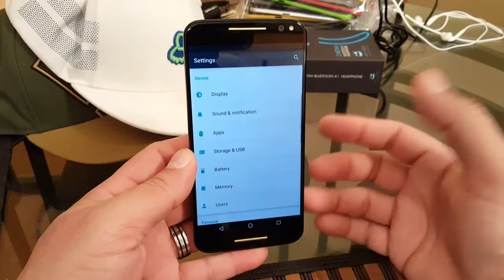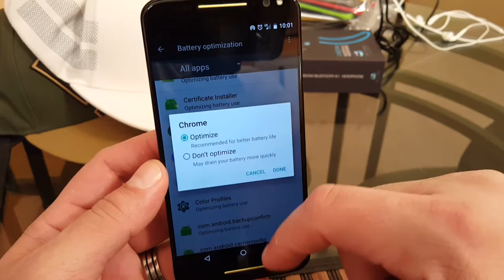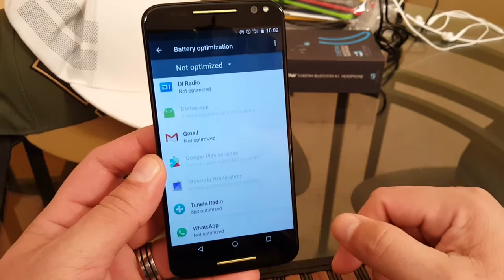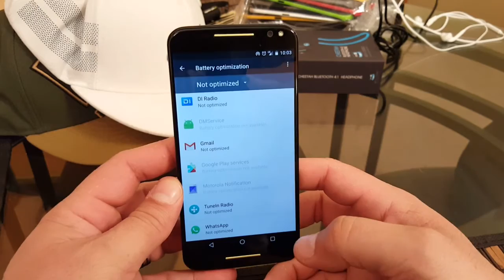What is Battery Optimization? MOTO X PURE Edition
Ignore battery optimizations
Android Marshmallow delivers a great new feature called Doze. When your phone or tablet has been inactive for a while, Android Marshmallow will automatically hibernate it (although alarms and priority notifications can still come through).

You can also still use the Battery Saving Mode, just like in Lollipop. Now, however, you can exclude up to three apps from the battery optimizations imposed by Battery Saver or Doze, so they can run at full strength while everything else takes a rest.

Go to Settings - Battery and tap the overflow menu in the top right, choose Ignore Optimizations and select the apps you want this to apply to. You can access the same menu from Settings - Apps - overflow menu - Advanced /Ignore Optimizations.